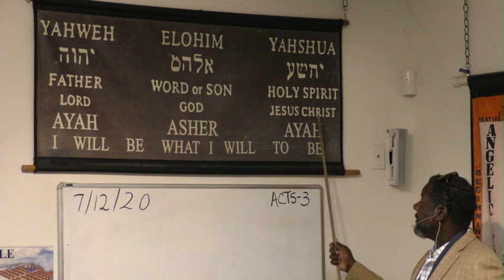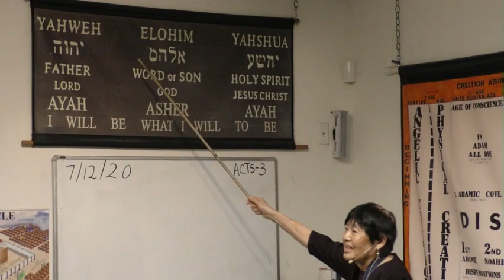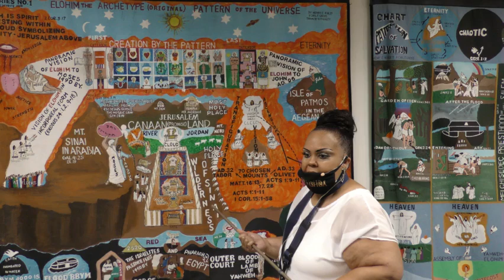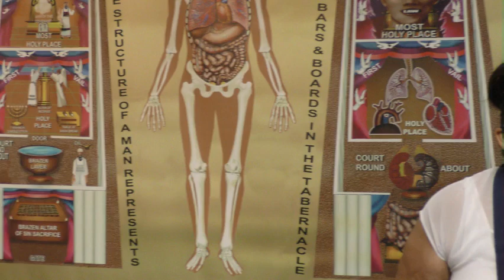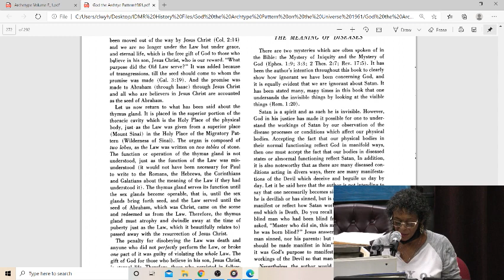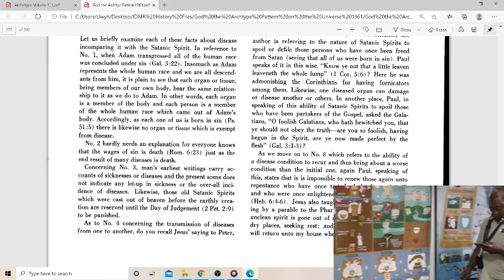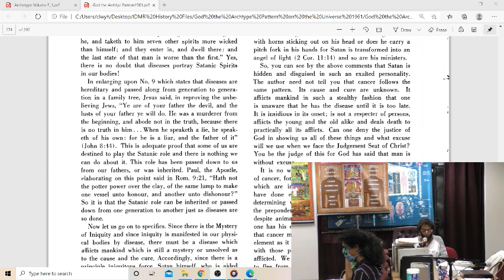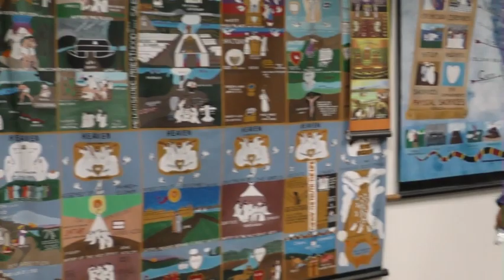Lecture: The True Healing Of The Nations 7/12/20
Reposting of 07/12/2020 Live Stream (Uninterrupted Broadcast)